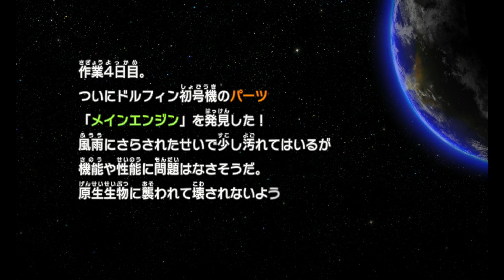【ようやく発見！ 1つ目のパーツ】サイドストーリーオリマーの冒険ふたたび#4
@kamiyan Game's

今回からピクミン3 デラックス　PIKMIN3 DELUXEゲーム実況及びゲームプレイをやっていきたいと思います。

サイドストーリー：オリマーの冒険ふたたび（ようやく発見! 1つ目のパーツ）

使用人物：キャプテン・オリマー,ルーイ

登場人物：ホコタテ運送社長,黄ピクミン,青ピクミン,赤ピクミン,敵各種